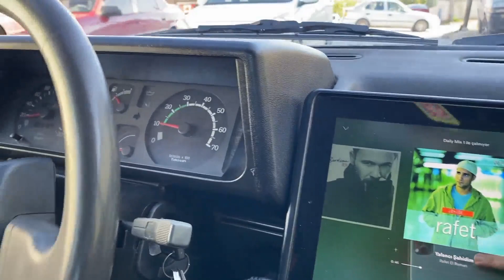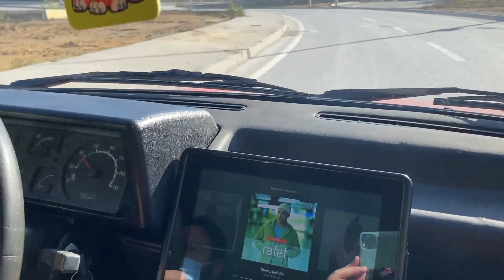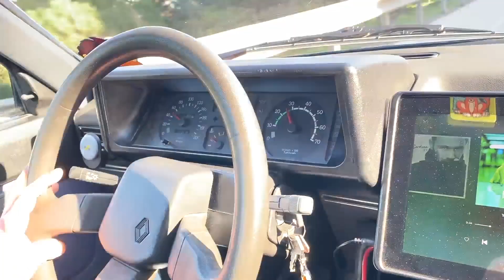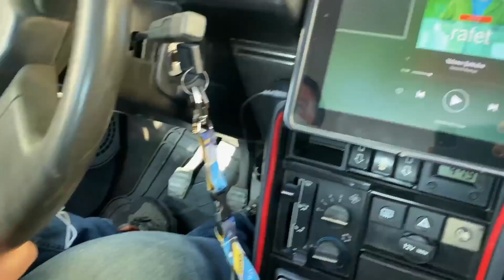Renault 11 Flash Restorasyonu Bitti! | 65.000 TL Bu Arabaya Harcanır mı?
Renault  11 Flash Restorasyonu Bitti! | 65.000 TL Bu Arabaya Harcanır mı? videomuzda aracın bitmiş halini ve yeni sahibi ile aracın dinamiklerini paylaştık, artık yeni sahibinde başka yenilikler olur ise tekrar sizlerle paylaşımını sağlayacağız.

Bu videoda kullanılan tüm görüntü kayıtları BB Otomobil ekibi tarafından kameraya çekilmiş olup, tüm kullanım ve yayın hakları BB Otomobil Servis Hizmetleri Tic Ltd Şti şirketine aittir. BB Otomobil Servis Hizmetleri Tic Ltd Şti izinsiz kullanılan görüntüler hakkında yasal işlem başlatma hakkına sahiptir.